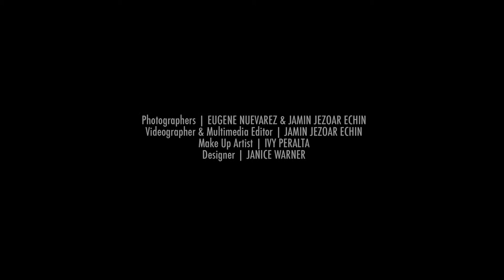Micky Estanislao Jr & Anchell Antonio | Prenup Photoshoot